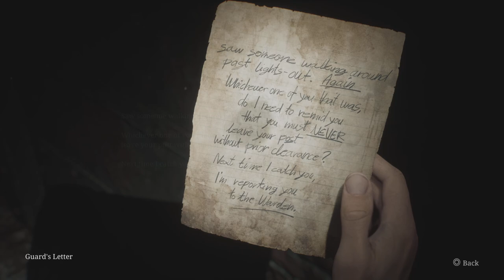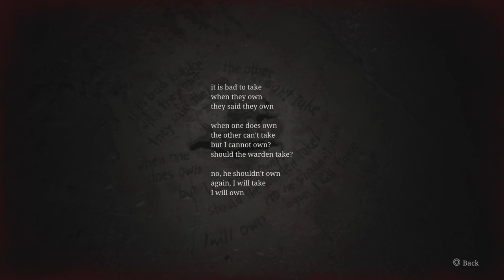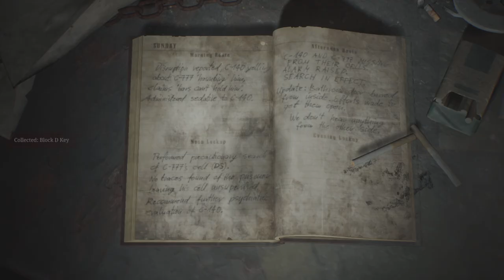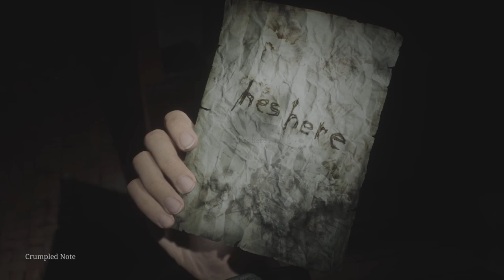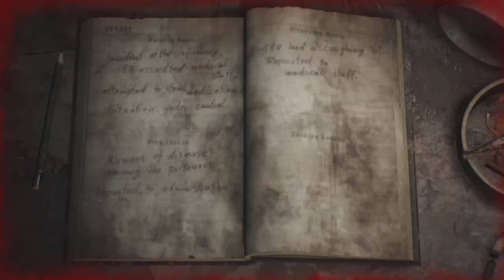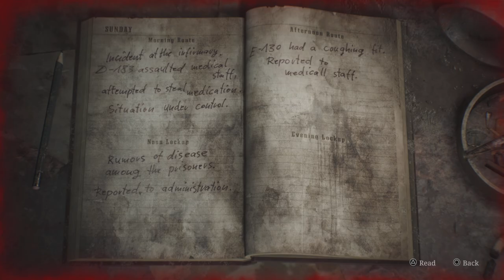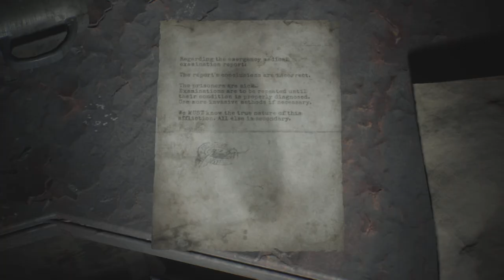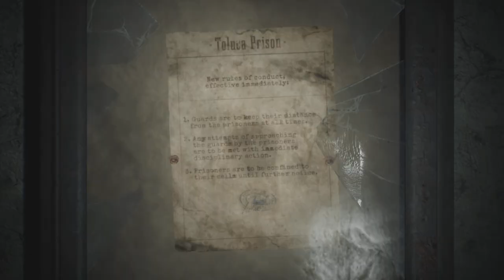Hornless Ox & Eyeless Boar Doors - Silent Hill 2 Remake: Ep 20 (Full Game)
Still in Prison, trying to escape